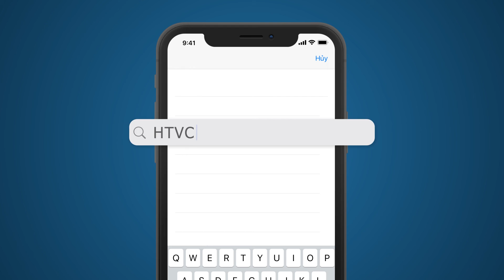Sống Ảo - Tập 76 | HTV Phim Hài Sitcom Việt Nam 2022